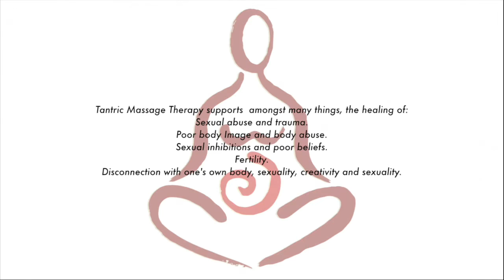Healing Benefits of Authentic Tantric Massage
Michelle Roberton shares some of the healing benefits and qualities of Authentic Tantric Massage.